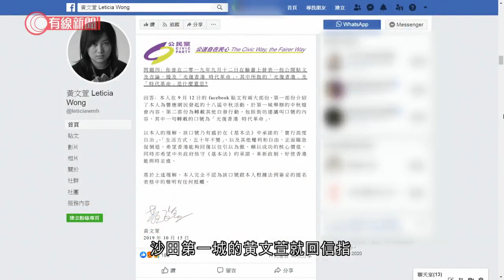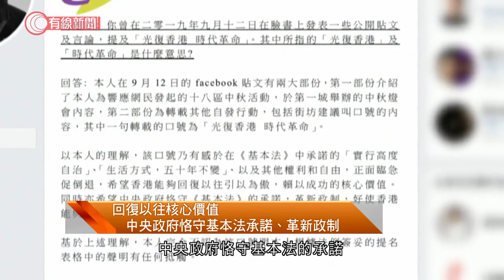去年喊「光時」口號可參選區會 民主派：未來若被DQ是箝制言論自由 - 20200703 - 香港新聞 - 有線新聞 CABLE News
【有線新聞】去年區議會選舉，有參選人叫過「光復香港，時代革命」，向選舉主任解釋後成功入閘。民主派說，如果將來因同一句口號要DQ候選人，是箝制言論自由。

去年的區議會選舉，有候選人入閘前要向選舉主任解釋「光復香港、時代革命」的含意，出選元朗元龍的張秀賢當時回覆指，是將香港「光復」回舊日面貌，市民享受各種自由，參選者不會因政治傾向被取消資格，這時代必定要透過大型變革才可使香港繼續向前。

沙角選區的陳兆陽就解釋，是回復港人的核心價值，例如法治、自由，時代革命是指思維及政制上的突破。

沙田第一城的黃文萱就回信指，有感於基本法中承諾的高度自治、五十年不變、其他權利和自由急促倒退，希望香港能回復以往的核心價值，中央政府恪守基本法的承諾，革新政制。

最終三人成功「入閘」並當選，同一句說話，政府現時解讀是有問題，張秀賢指：「龍門一直都是他們擺，他們說不行、以後就不說。焦點是國安法的問題界線模糊，不知你今日做甚麼會違反國安法，明天做了甚麼可能不違反。」

民主派亦認為，如果因為同一句口號日後要DQ候選人，是箝制言論自由。

相關影片:
1. 七一有人聚集、堵路；最新：警方拘捕約370人 10人涉違國安法 - 20200701 - 香港新聞 - 有線新聞 CABLE News
2. 國安法通過　香港眾志宣布解散　香港民族陣綫、學生動源停止運作 - 20200630 - 香港新聞 - 有線新聞 CABLE News
3. 警方銅鑼灣拘捕逾30人　涉非法集結、違國安法等罪 - 20200701 - 香港新聞 - 有線新聞 CABLE News